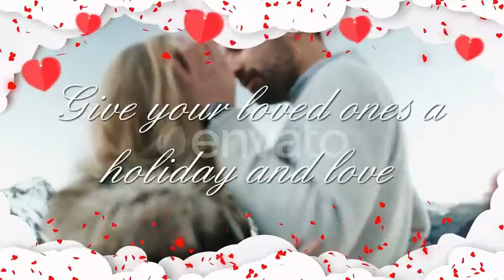Romantic flame for valentines day. Footage frame of hearts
Romantic flame for Valentines day. 1920×1080, Loop video. Alpha channel. Give your loved ones a holiday and love;)